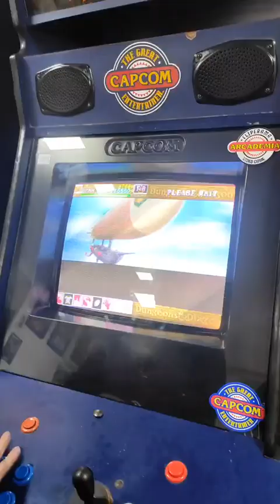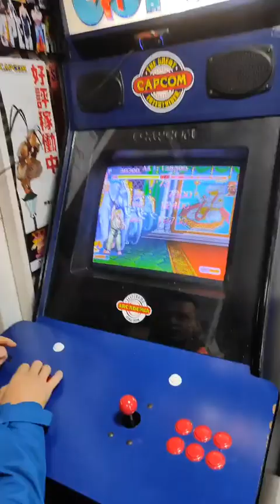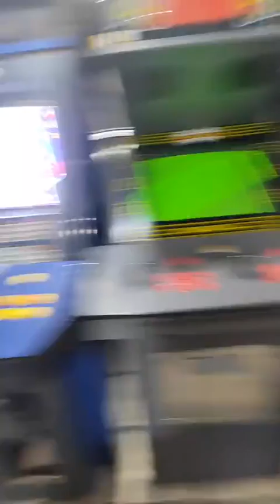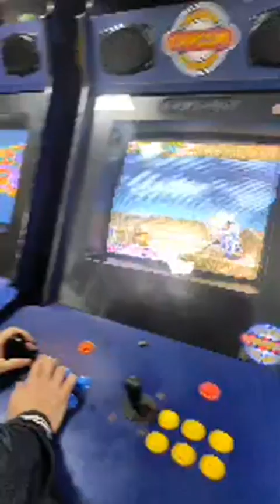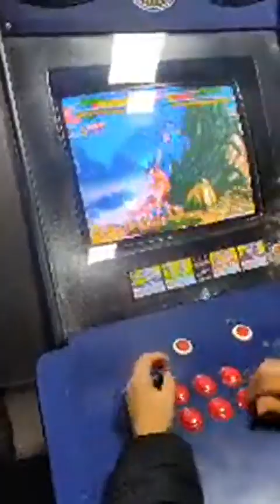Arc-Griza jogando Dungeons & Dragons na máquina de fliperama Big Blue Cps2. Arcademia Fliperama.